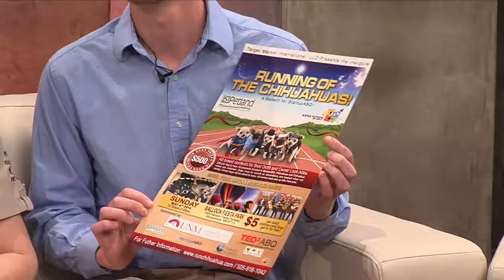Running of the Chihuahuas!